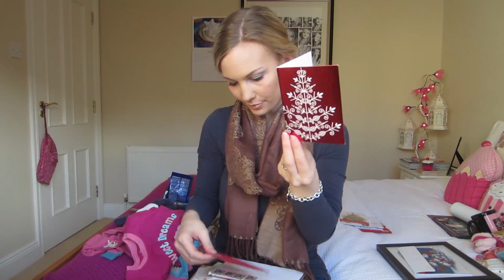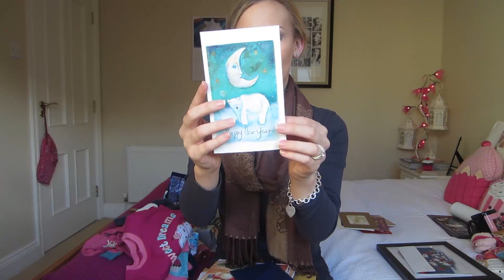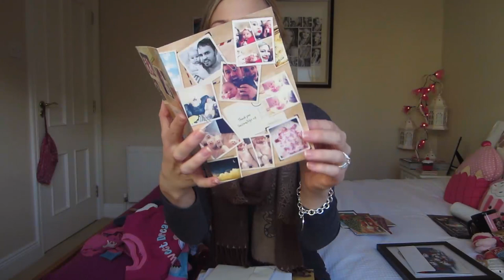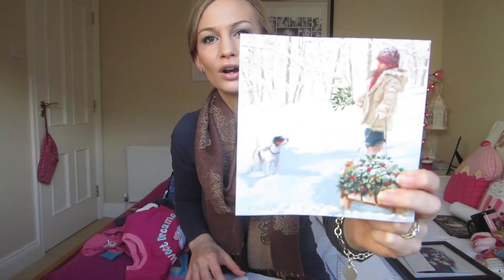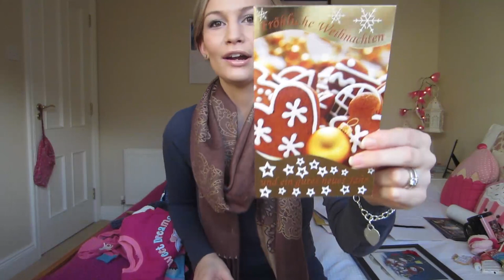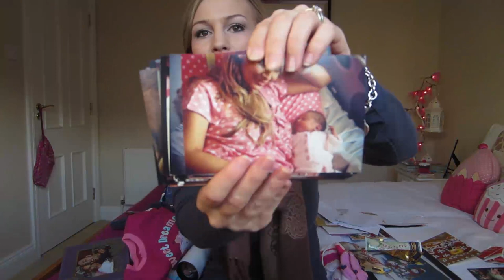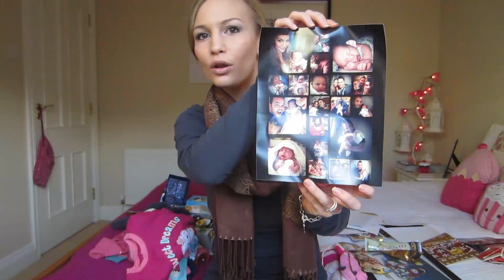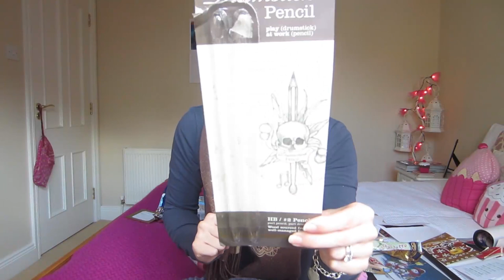PO BOX PRESENTS!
Hey guys! We appreciate everything SO much and if you sent something I will do my very best to send you out a thank you card as soon as I can :) Please know that there is NO obligation whatsoever to send us anything...this is just a video to say thank you. xoxo

Personal post on my blog!

If you want to send me a letter/card please do so here:

Saccone-Jolys
Box 211
14 Washington Street West,
Cork, Ireland.